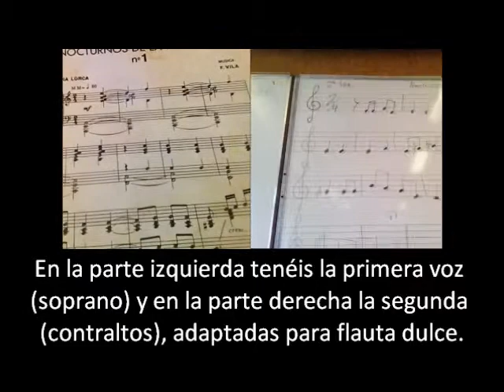Nocturnos de la ventana N1 (Piano y 2 flautas dulces)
Nocturno 1 (2 voces) Flauta Dulce - IES ABYLA